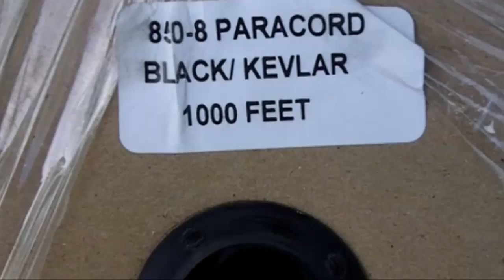Paracord, a Prepper's Must Have. Using Paracord for Boot Laces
Survival Doc demonstrates one of the hundreds of uses for paracord - boot laces - using 850 paracord from CampingSurvival.com